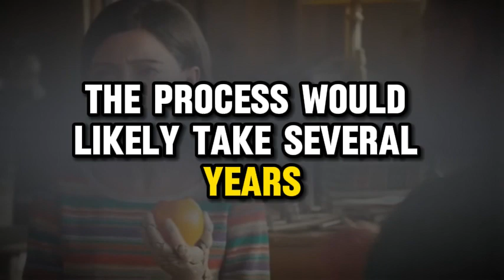Alita 2 trailer movie teaser alita battle angel 2